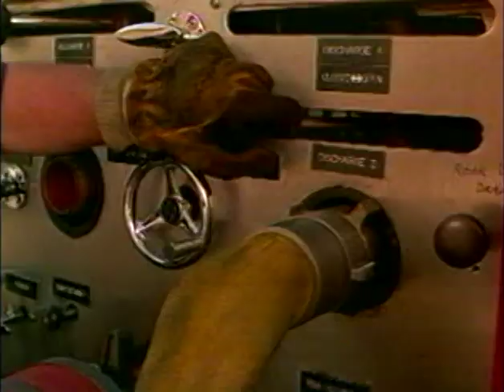Backdraft - The Short Version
Just a long montage of clips from Backdraft